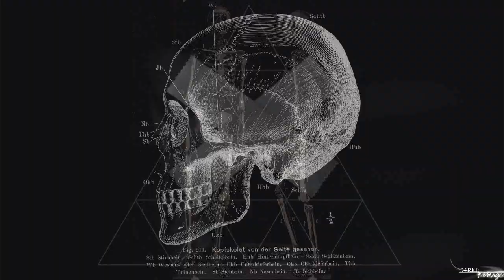moriarty + katherine | you make me feel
PLEASE READ |WATCH IN HD FOR MUCH BETTER QUALITY|

►d4rkp4ssenger1 here! from now on i am thisdarkpassenger

►warning! it includes sex scenes! (sorry for the porn :P)

"Your love is like no other
I want no other lover
Our love will be forever"

►my first crack ship video ever (my bamon video doesn't count because i made a version that exists in the books.)
►this is totally inspired by my dear elza's moriarty and bella video. she made them look perfect but i dislike bella so much so i thought that for an evil psychopath, an evil bitch would be just perfect and here is katherine. i actually enjoyed vidding these 2 so much that i will definitely do it again and i might even write a fanfiction about them.
►story:
2 psychopaths that met many years ago. she's a vampire, he's an undead being. their relationship is poisonous since they can't help falling for each other but they also can't live together because it's just a game. katherine finds moriarty after many years and she's stalking him. jim plays with her mind and so does she. Wanting to take the game a step further, jim fakes his death. At first katherine is really sad about his death, but then she realizes that he just tricked her and goes to search him. The story is actually an eternal affair of revenge, passion and mind games.

► a huge thanks to elza (spulgaciite) and janine (sevenationarmy) for offering to help me with the andrew scott's scenes

►coloring: Victoria666100 (changed)
►watermark: Victoria666100